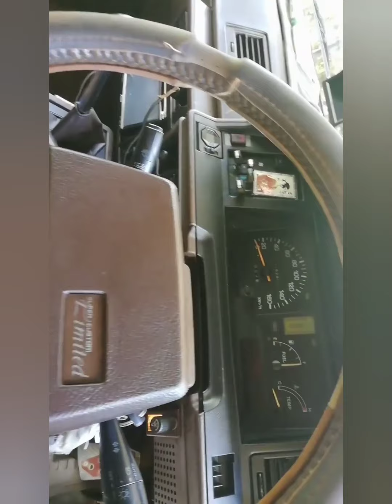Toyota hiace lh51 super custom😍😍😍😍😍😍😍😍😍😍😍😍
ලංකාවේ කොල්ලෝ මේ 😍😍😍😍😍😍😍😍😍😍😍😍😍😍😍😍😍😍

Sl van dreams
Sl වෑන් හීන